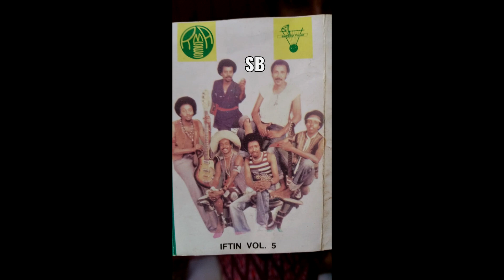Salah Bonge/ Habiib Sharaabi / Iftin Band ( 6 )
Drums- Zulfa
Percussion- Salah Bonge
Keyboard- Sugule
Lead Guitar- Sheikh Abdi
Bass Guitar- Shankar
Sound Engineer -Abukar Sholi ( Iftin )
Recorded - Salah Bonge Studio